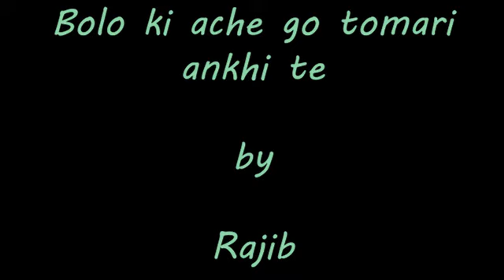Bolo ki Ache go -- { Rajib }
A non film Bengali song from Pancham da.
The same tune was used where Yesudas sang the song - Ke sakhi radhike bawari ho gayee.